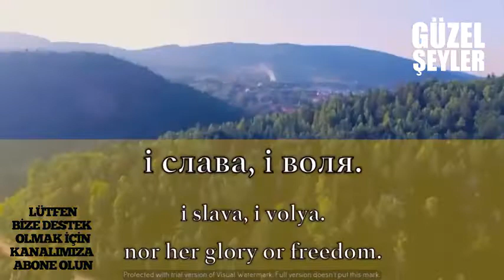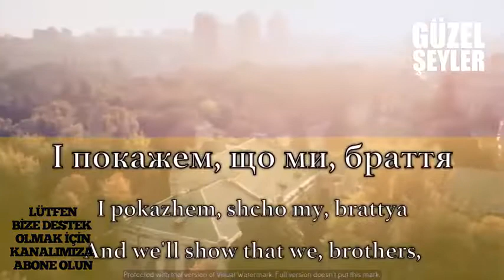Ukrayna Ulusal Marşı Ще не вмерли України ні Слава ні Воля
Güzel, Nostaljik, Komik, Eğlenceli, Heyecanlı, Neşeli Her şeyi Youtube Kanalımızda bulabilirsiniz.
Beautiful, Nostalgic, Funny, Fun, Excited, Cheerful Everything on our Youtube Channel is here.